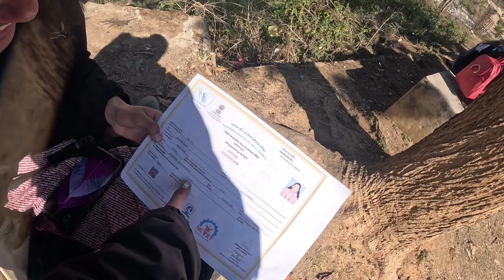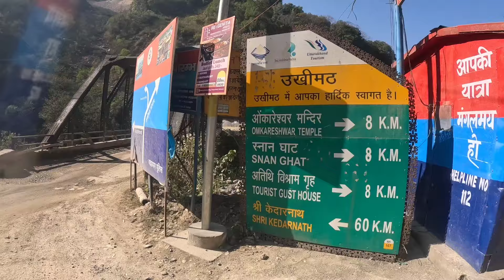मुझे मिला मेरी मेहनत का उपहार और कॉलेज मे जाते ही दोस्त ताने देने लग गए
दोस्तों कैसे हो आप सभी लोग उम्मीद करती हु आप सभी लोग स्वस्थ होंगे और अपने घर मे मस्त होंगे
दोस्तों ई hope आप सभी को वीडियो पसंद आयी होगी
वीडियो अच्छी लगे तो वीडियो अपना ढेर सारा प्यार दे और अपना suport दे